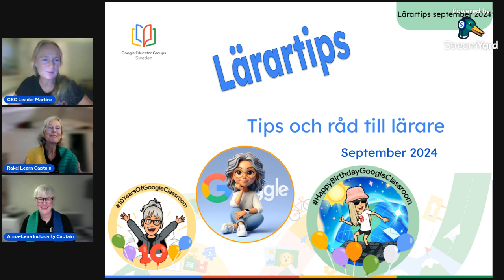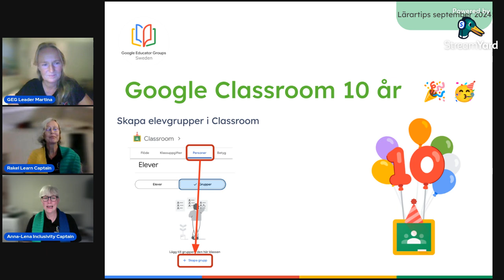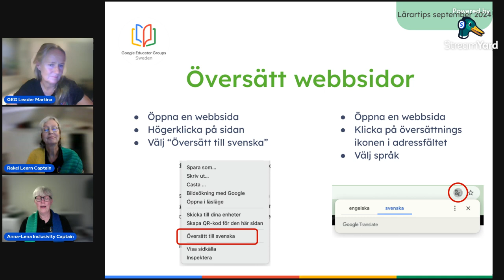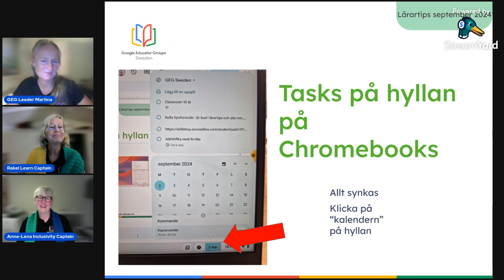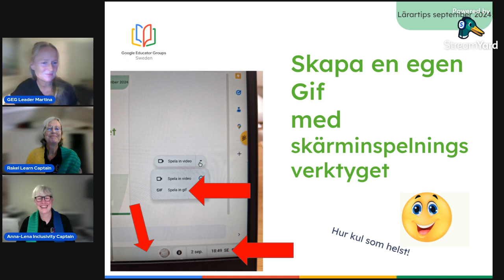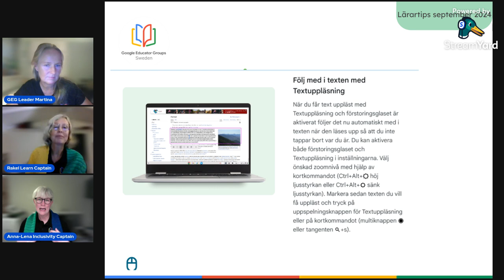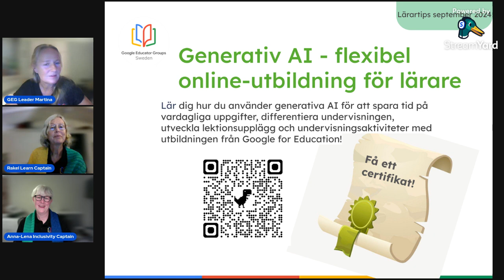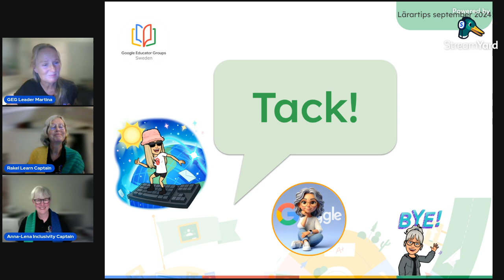GEG Sweden Lärartips september 2024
Martina, Rakel och Anna-Lena delar med sig av de senaste tipsen för Google Workspace for Education.

GEG Sweden Lärartips september 2024 ger lärare tips och tricks om hur man kan använda Google-verktyg i klassrummet. Videon täcker en rad ämnen, inklusive hur man använder Google Classroom för att skapa grupper, översätter dokument och webbsidor med Google Translate, hanterar uppgifter med Google Tasks, skapar GIF-filer på Chromebook, anpassar Chromebook-inställningar för tillgänglighet och hur man får tillgång till Google for Education-utbildning om generativ AI. Videon avslutas med en lista över kommande Google for Education-webbinarier och ett tillkännagivande om ett kommande GEG-evenemang.